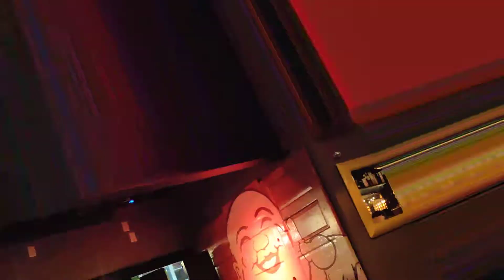my phone had a pydchotic reaction sorry ,but audio is 🔥🔥 Doug Wolverton and the groove merchant s.